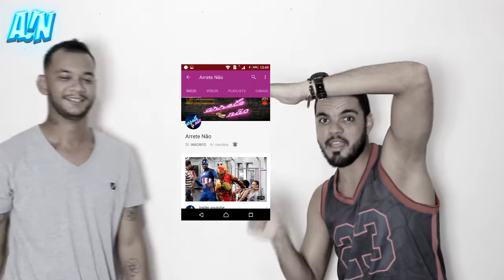PEGADINHA - SAINDO SEM PAGAR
Fala seus Arretados...

lá você pode deixar seus desafios e sugestões de vídeos.

ator e roteirista: Ryck Sierra

edição e câmera:Beto Alves

participações:
Wemewsson Scofield.
Jósaias Stiffler
Café.

Canal Arrete Não agradece sua Atenção.